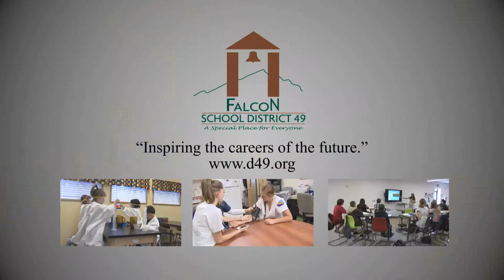Falcon D49 30 REVISED